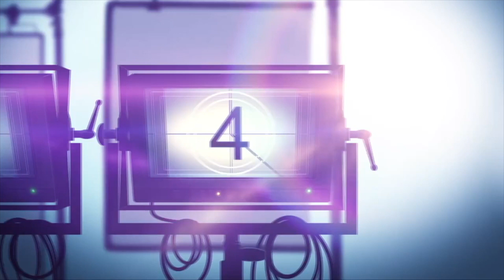COBRA KAI Season 5 Netflix Series Review (2022)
Cobra Kai is a @Netflix action comedy drama series. Following the shocking results of the All Valley Tournament, Season 5 finds Terry Silver expanding the Cobra Kai empire and trying to make his "No Mercy" style of karate the only game in town